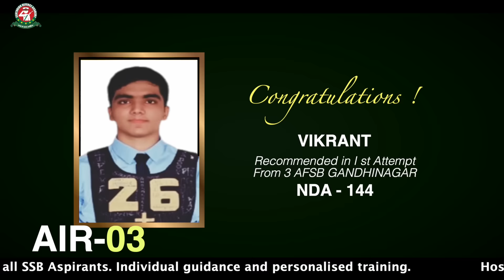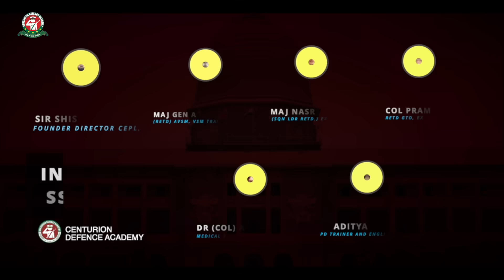NDA SSB Mock Interview | NDA-1 2021 Exam SSB Interview Preparation | Best SSB Coaching in India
Individual Assessment & Personalized Guidance for Your NDA SSB Interview Preparation with Centurion Defence Academy. Book Your Seat Now.
"If you don't practice, you don't deserve to win."
This video is a mock interview of NDA SSB where our experts prepare the
students psychologically for their interview. We make sure to exactly imitate the
atmosphere of the SSB interview so that our student gets used to the questions in
his headspace. Watch the complete video to know the questions and learn how to
correctly answer them. As they say that when you get to practice against the best, it
brings the best out of you.
SSB (Services Selection Board) Interview is a selection process for different
defence jobs. Cracking the SSB interview is not some easy task. The interview
goes on for five to six days, during which, candidates go through intense testing
that assesses their personality, traits, thinking ability, social behaviour, psychology,
physical strength and many more things. You need to get well acquainted with
SSB tests and procedures i.e. SSB interview is not a one-day thing. Unlike any
other regular interview, this interview takes about six days. Being monitored and
judged for so many days can leave spaces for you to make mistakes, which may
lead to you being disqualified. So, try to learn as much about the procedures
involved in the interview as you can. A series of tests are conducted across
different days. Get to know the proper time-table. Some of the tests like WAT
(Word Association Test), SRT (Situation Reaction Test), Final Group Task,
Progressive Group Task, Physical Test, Command Task and Conference Round
take place at the SSB Centre. To ensure that you do well in these tests and don't
miss them, do your homework well.
Practice is the only important thing which will help you nail the interview. There is
an abundance of the study material for SSB interview preparation. If you want to
ace these tests, you will have to practice hard until it becomes a habit to respond
the right way. Not only do you have to prepare for the written tests, but also for
physical tests, PI, psychological tests and group discussions. Apart from this you
need to know which mental skill you require for which test and here we come in.
We make sure that mock interviews mimic exactly the actual ones so that you
don't feel under pressure at the interview. As it has already been mentioned, the
SSB interview includes a lot of different tests. Once you find out which skills will
help you qualify for which test, you will be able to master it.  For instance, during
Personal Interview, which can be really tricky, pay attention to your dressing,
sitting posture, appearance, eye contact and physical gestures, and most
importantly, stay calm and answer with honesty. Another checkbox is staying
updated with your current affairs. Ignoring to stay updated with current affairs
would be like bringing a knife to a gunfight. At SSB Interview, there will be many
instances when your general awareness and current affairs skills will be judged.
This mock interview majorly tests the subconscious and unconscious state of one's
mind. So, to do well in this test, you will have to develop productive interests,
hobbies and get involved in extra-curricular activities. Learn to acknowledge your
failures and fears and try to be courageous in your routine life. And always
remember practice makes a man perfect. The more you practice, the lesser chances
of your failure are ensured.
Good Luck!